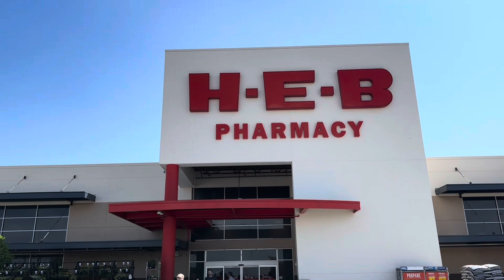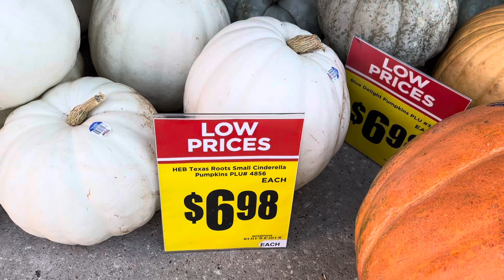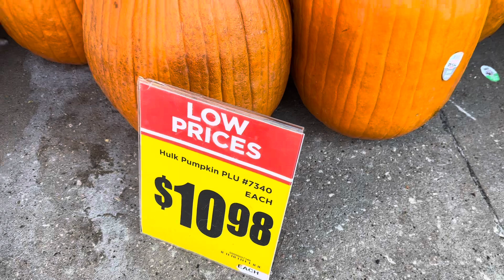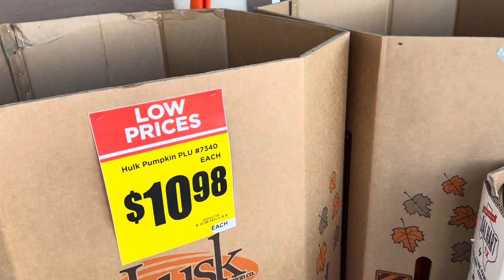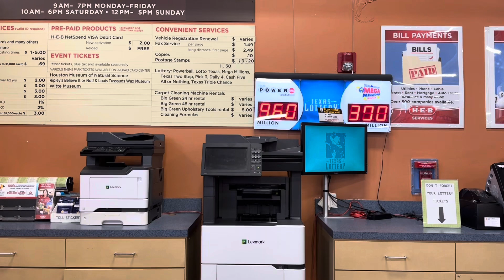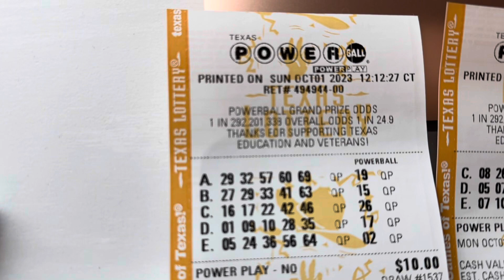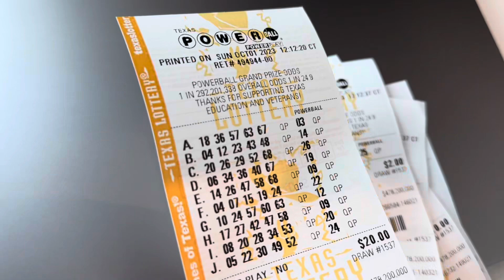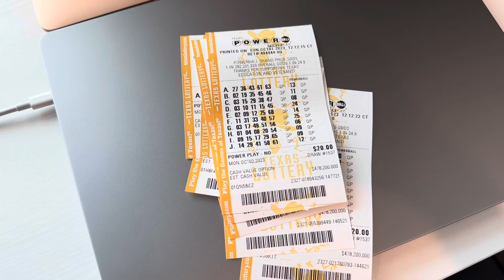TIN NÓNG | BỎ RA 2 TRIỆU 400 NGÀN ĐỂ LẤY MỘT TỶ ĐÔ BÀ CON ơi…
With LOVE,
Tony Lê from Texas, USA 🇺🇸